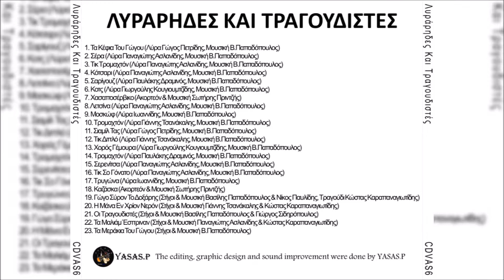Γώγος Πετρίδης & Κωστάκης Καραπαναγιωτίδης-Τα Κέφια Του Γώγου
From the CD "Λυράρηδες Και Τραγουδιστές" 1986
Τραγούδι/Λύρα: Παναγιώτης Ασλανίδης, Γιωργούλης Κουγιουμτζίδης, Σωτήρης Πριντζής, Νίκος Ιωαννίδης, Γιάννης Τσανάκαλης, Γώγος Πετρίδης, Κωστάκης Καραπαναγιωτίδης, Παυλάκης Δραμινός, Κώστας Τσακαλίδης, Παύλος Γαβριηλίδης, Γιώργος Σιδηρόπουλος & Γιάννης Τσανάκαλης.
From the CD "Lirides Kai Tragoudistis" 1986
Sing/Pontian Lyra:Panagiotis Aslanidis, Giorgoulis Kougioumtzidis, Sotiris Protzis, Nikos Ioannidis, Giannis Tsanakalis, Gogos Petridis, Kostakis Karapanagiotidis, Pavlakis Draminos, Kostas Tsakalidis, Pavlos Gavrielidis, Giorgos Sidiropoulos & Giannis Tsanakalis.